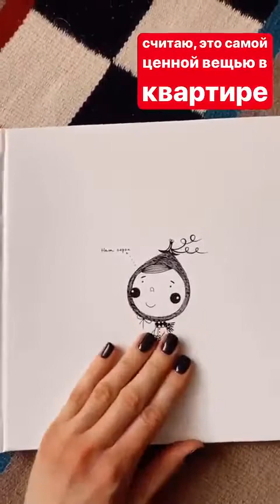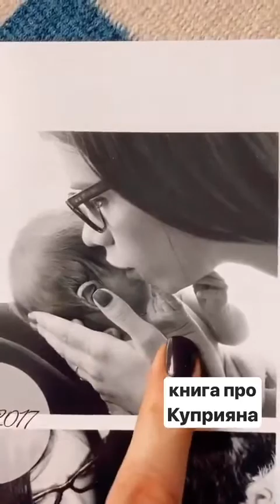Лучшие сторис Alisa Cooper (@alisa___cooper) подборка за день 🔥 2/11/2020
Alisa Cooper - ТОП новых 🔥 Instagram Stories (@alisa___cooper)